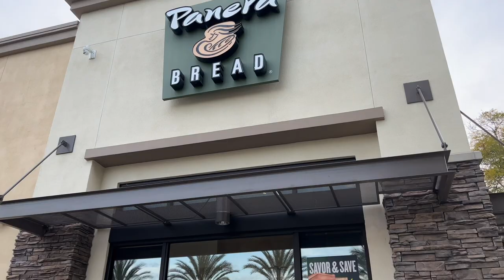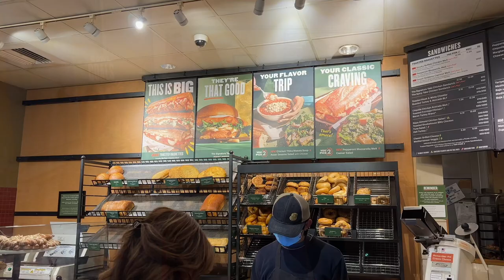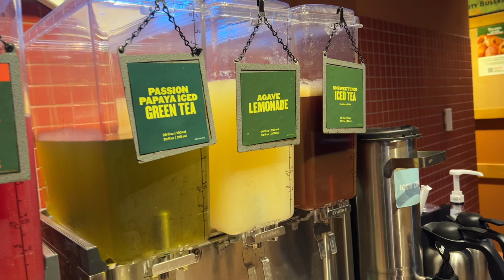Our old time favorite - Panera! A ‘go to’ place for fast service!